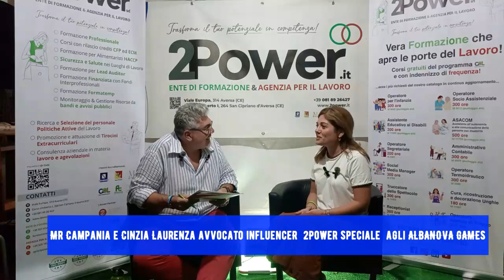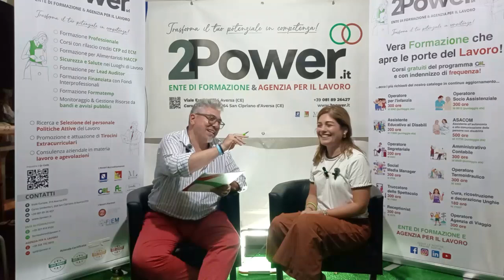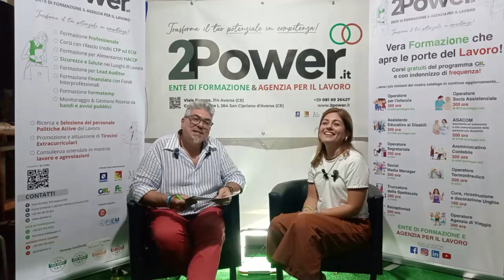A Radio Vacanze Mr Campania speciale 2Power le interviste agli ALBANOVA GAMES parte Terza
Sono Gianluigi Leoni Fondatore e voce di Radio Vacanze
"Entra nel canale YouTube di Radio Vacanze e scopri nuove destinazioni."

In questo episodio vedete le interviste di :

Giuseppe  Niola Segretario e Formatore
Federica Stalice Formatore
Cinzia Laurenza avvocato influenzer

indice

La musica ed I brani sono trasmessi nei programmi di Radio Vacanze sono
con liberatoria della Edit Music italy & Promoradio di Luigi MoselloDistr.:  Music Universe a.c.m.  Ed in collaborazione con Ufficio Stampa Artisti di Parole e Dintorni.